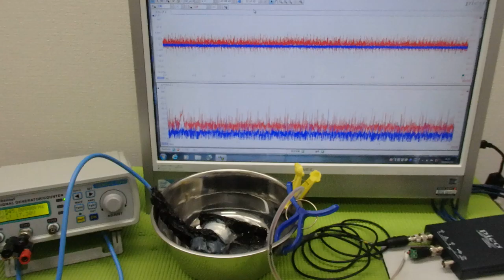メガヘルツの超音波発振制御プローブを利用した実験動画 ultrasonic-labo